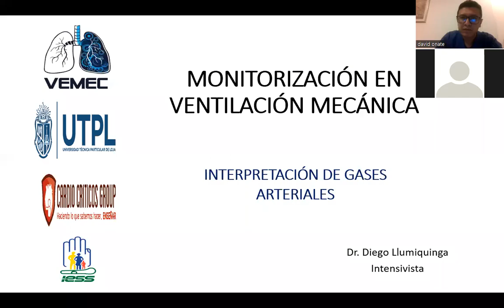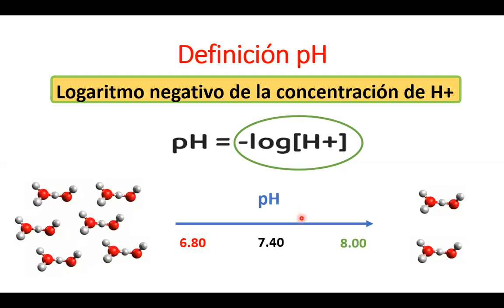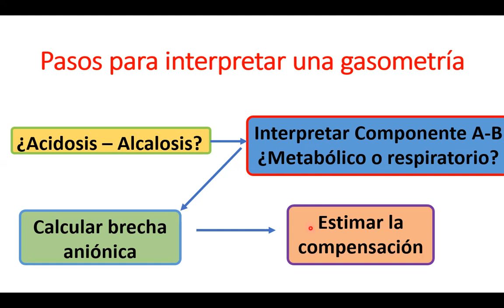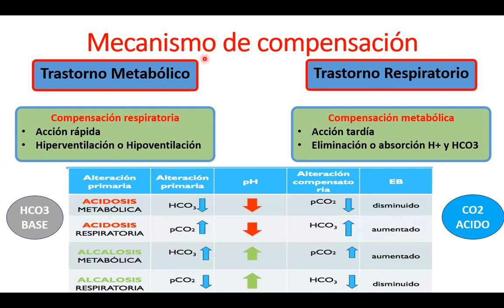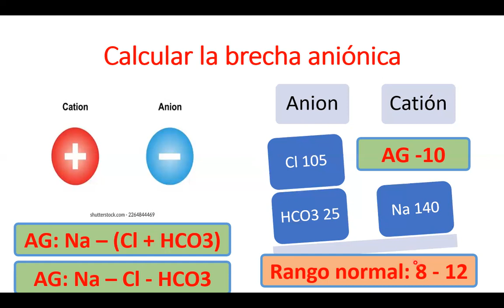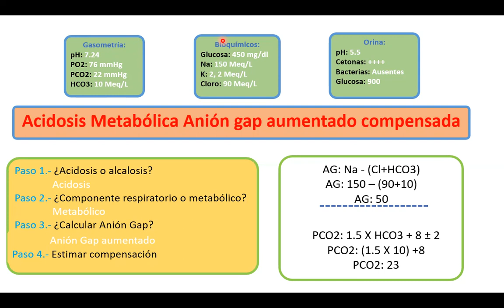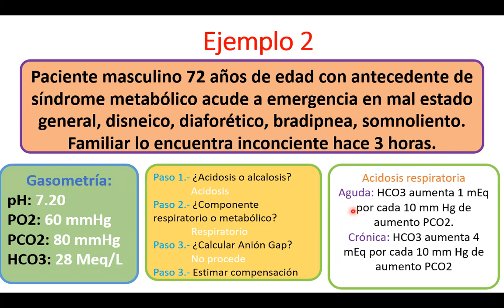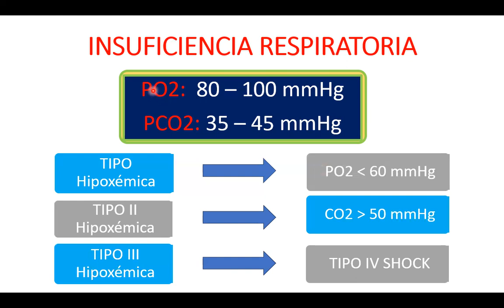VEMEC IV. TEMA XVI.- MONITORIZACION VENTILACIÓN MECANICA GASES ARTERIALES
IV CURSO DE VENTILACION MECANICA. COLABORACION DE GRUPO VEMEC, CARDIOCRITICOS GROUP Y SECCCC